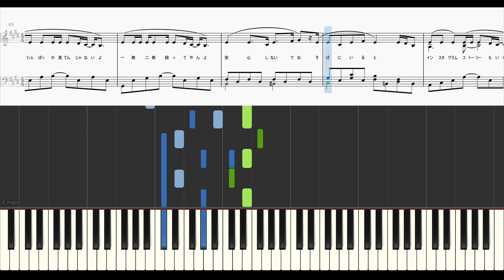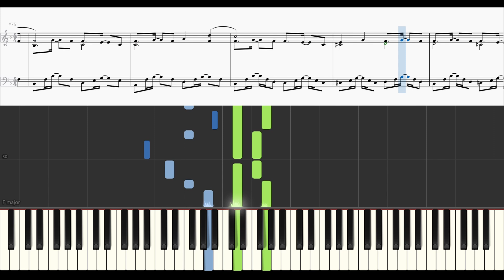「楽譜配信中」愛の賞味期限 / tuki. ピアノアレンジ（中級）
tuki.様の「愛の賞味期限」のピアノアレンジです。

『晩餐歌』のアンサーソングだそうで・・・タイトルだけで もう切ない(/ω＼)

MVの明るく色づいていた日常から 冷たく色がなくなっていく感じを、やや低音で落ち着いた雰囲気にアレンジしました。
AメロやBメロは淡々と、サビは感情が膨らむように、いろいろな気持ちを想像して演奏していただけたら嬉しいです。

tuki.様の楽曲・・・